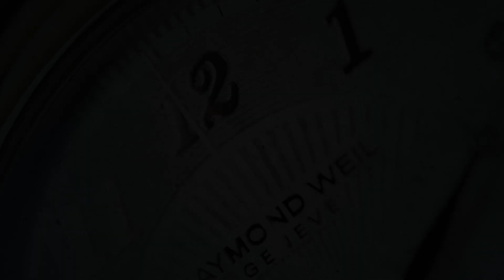Helm Miyako Gray (Pre-owned)